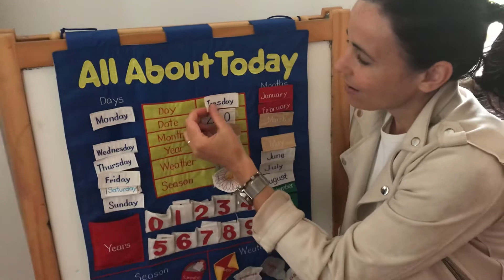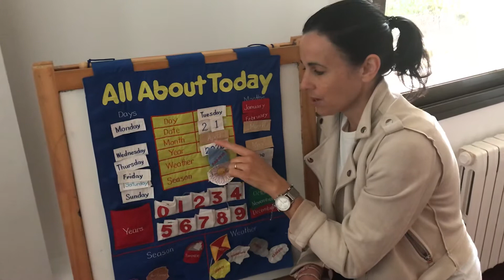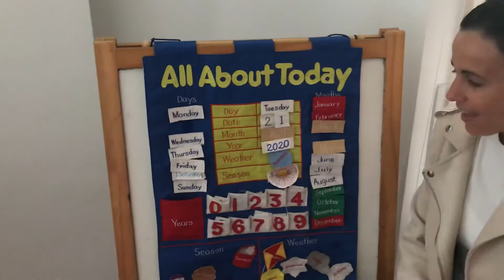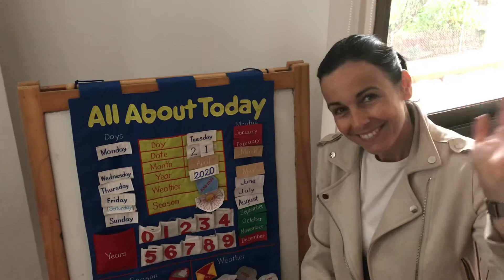Daily Routine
Today is 21st April 2020